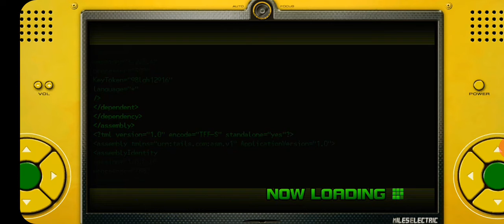To Much Talking!! | Sonic Unleashed #3